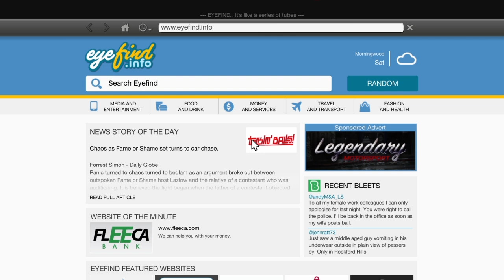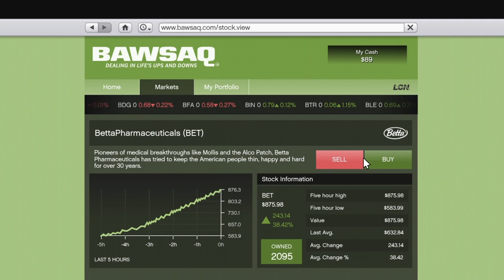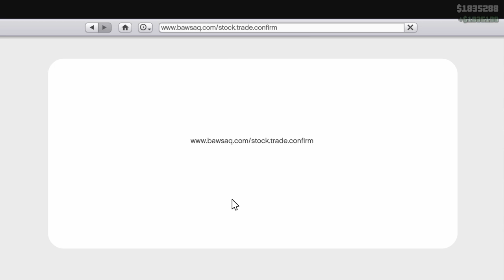GTA V The Series Episode 19 - Three's Company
This is the main storyline from Rockstar Games Gran Theft Auto V presented over 44 episodes in TV Series style format.

The format followed is as follows, each episode contains 1 main storyline mission with Stranger and Freaks missions (Side Missions), character hang outs and in game mini game to fill out the episode. However some episodes will contain more than 1 main storyline mission where the game itself runs 2 missions in to each other either via a phone call to a character or by having only storyline missions available at certain points.

Note to other content creators: feel free to use this series to create reaction content to the storyline or my gaming.